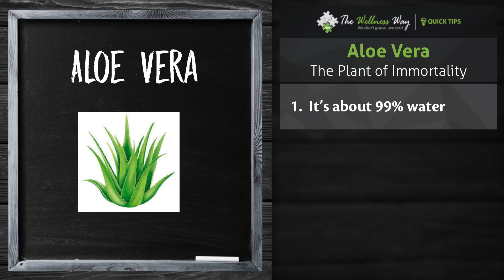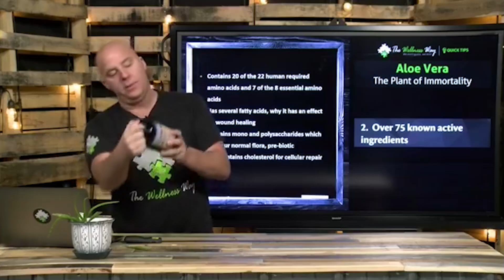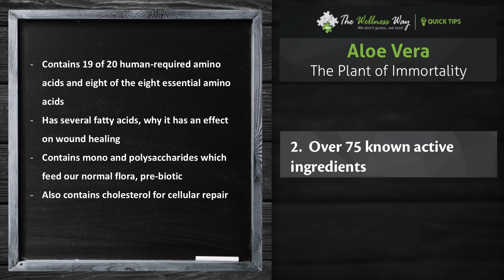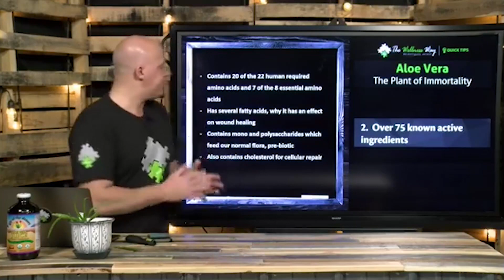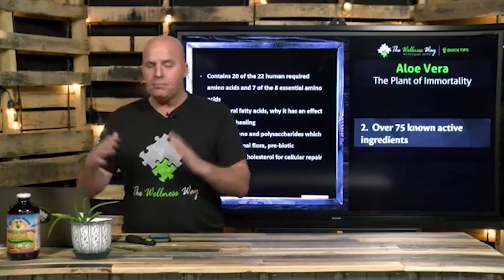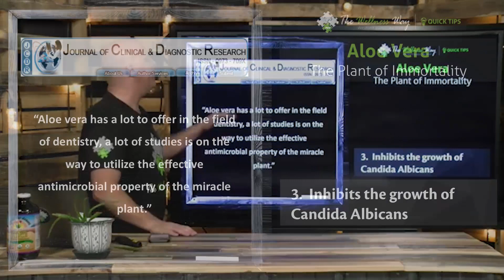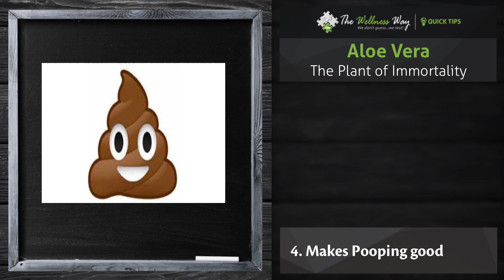Aloe Vera | TWW Quick Tips